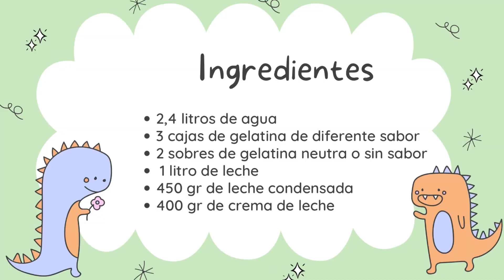Receta Postre de gelatinas con gelatina 3 leches | Postre mosaico | Gelatina de mosaico SIN horno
Aprende como hacer postre de gelatinas de colores en mosaico con gelatina tres leches/ gelatina sin sabor/ gelatina blanca… es muy FACIL de hacer, sale muy económica y NO Necesita horno.

Te encantará esta receta.

En el minuto 06:08 podrás ver los ingredientes que utilizaremos para la elaboración de este delicioso postre.

Disfruta de esta receta que hago con mucho amor para que lo elabores en casa y sorprendas a los tuyos y por supuesto que se deleiten con este exquisito postre. Fácil y rápido.

Si estás leyendo ésto significa que eres especial, haces parte del 1% de la gente Que se LEE LAS DESCRIPCIONES de los videos hasta el final, dejame un emoji de ❤️ corazón para descubrirte.

Muchas gracias por ver este video, muchas gracias a mis suscriptores por el apoyo y si aún no te haz suscrito te invito a que lo hagas para que me apoyes y pueda seguir dándote más truquitos de cocina y enseñándote nuevas recetas. Bendiciones para todos.